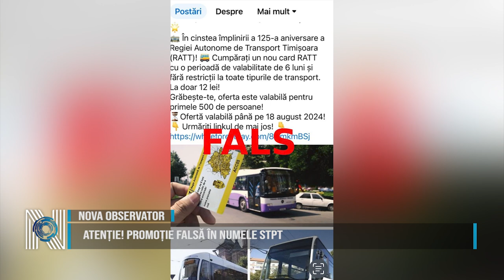ATENȚIE! PROMOȚIE FALSĂ ÎN NUMELE STPT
Societatea de Transport Public Timișoara (STPT) dorește să aducă la cunoștința publicului călător că recent au apărut în mediul online informații false care induc în eroare publicul călător cu privire la o ofertă specială de carduri de transport. Fotografiile și textele care circulă pe rețelele de socializare, prezentând așa-numite carduri de transport cu valabilitate nelimitată pentru o perioadă de 6 luni, sunt complet neadevărate și nu sunt emise de către STPT.